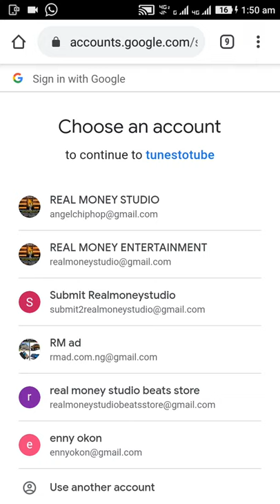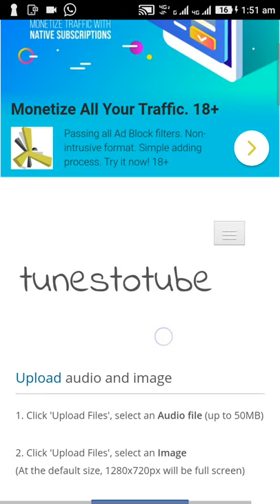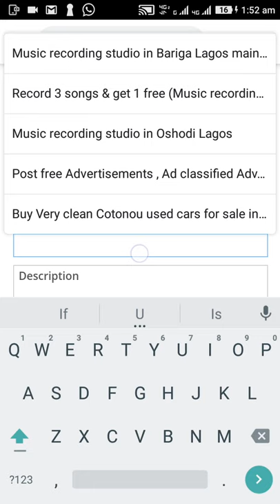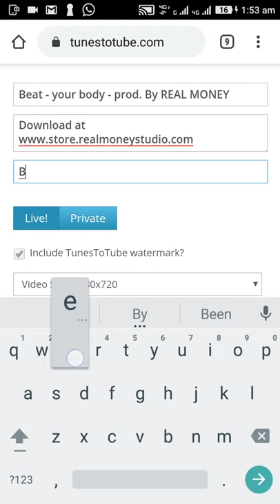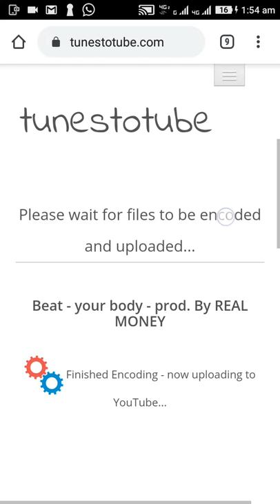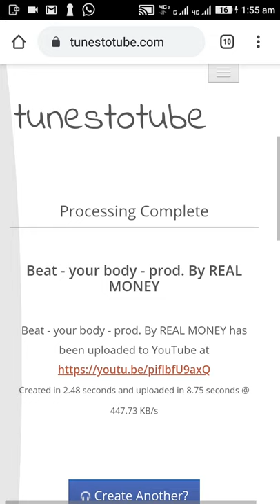How to upload Audio on YouTube with image or photo picture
Watch How to upload Audio mp3 file to YouTube video channel with image or photo picture